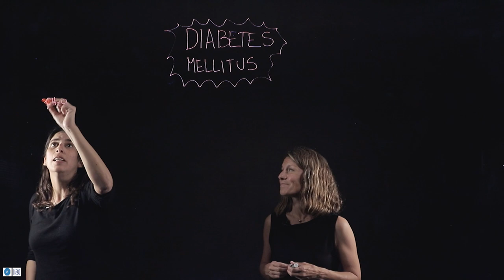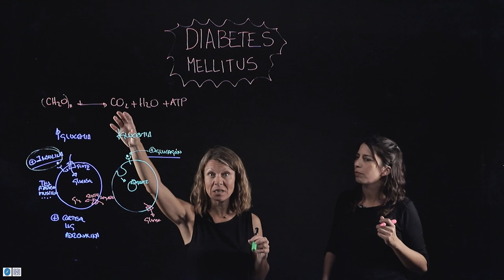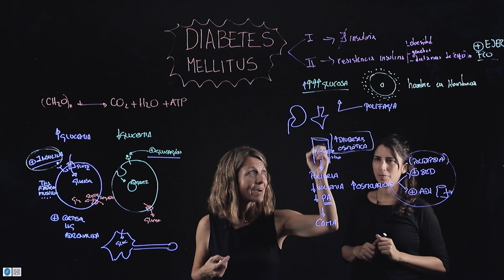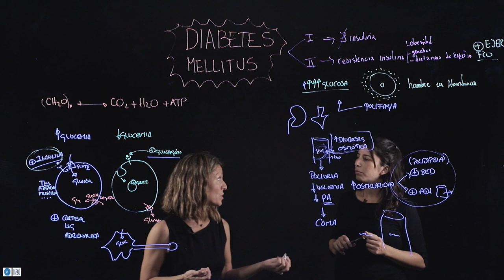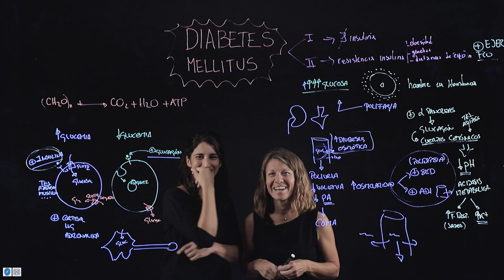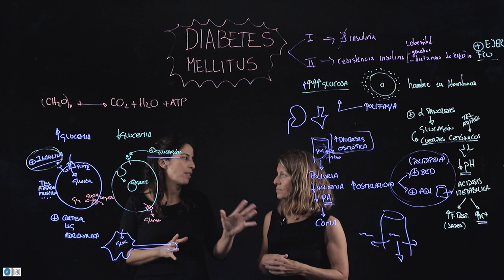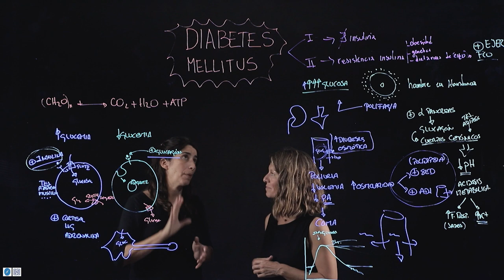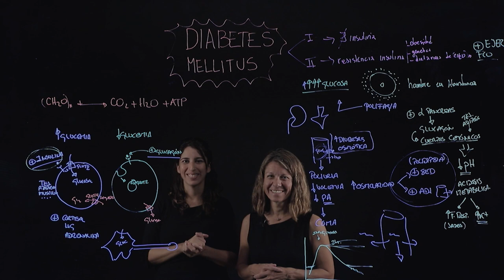Fisiopatología de la Diabetes Mellitus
Vídeo creado en colaboración con Noelia Nickels, profesora de la cátedra de Fisiología de la Universidad Nacional de la Patagonia San Juan Grado, para nuestros estudiantes de Grado.